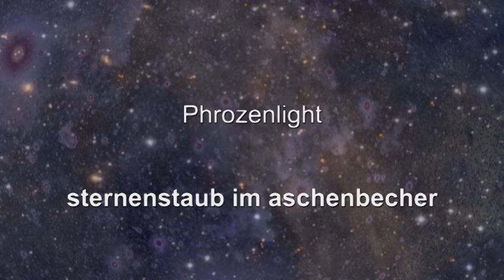phrozenlight - sternenstaub im aschenbecher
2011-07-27 sternenstaub im Aschenbecher. gewidmet an die Sterne